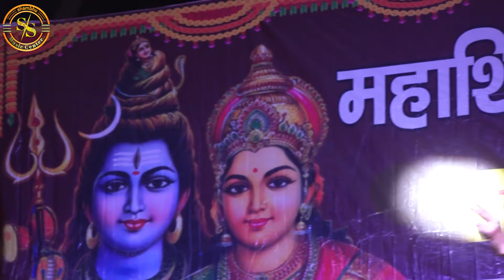चुम्मा मांगिले त ऊ चकलेट मांगेले || छैला बिहारी के सुपरहिट स्टेज प्रोग्राम | chhaila Bihari ke geet